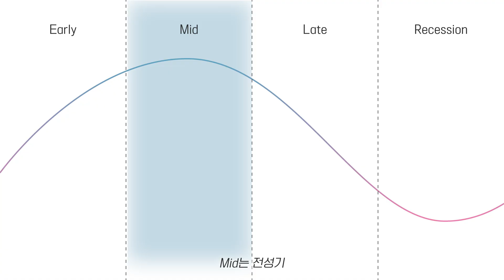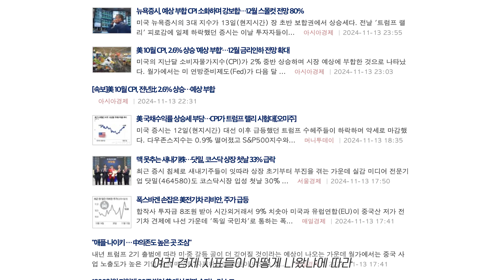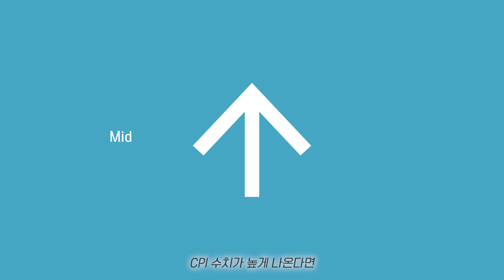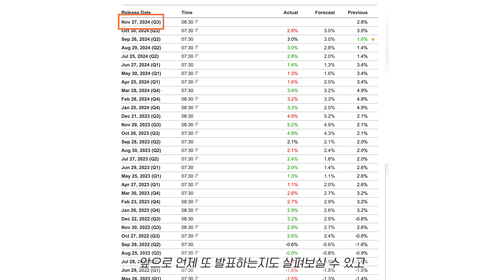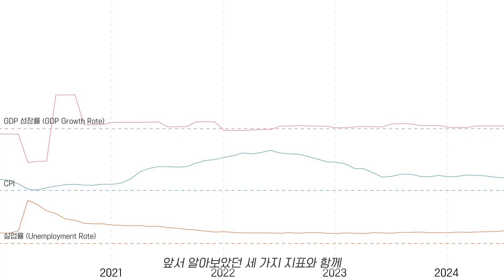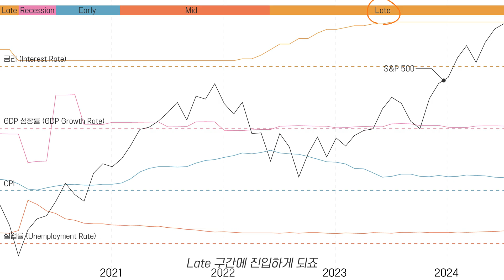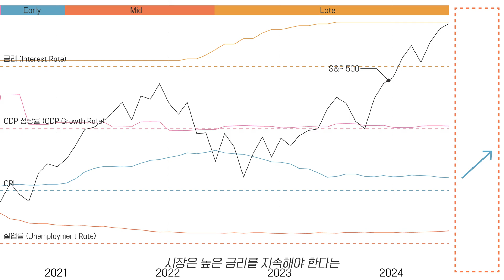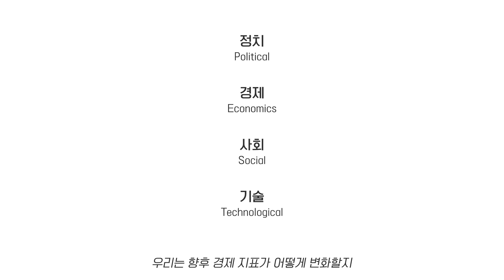경제 지표가 이렇게 쉬웠다니?😲 (GDP 성장률, CPI, 실업률)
경제 지표를 이용하여 투자 방향을 설정하는 방법을 쉽게 알아봅시다. 핵심 경제 지표인 경제 성장률, 물가 상승률, 고용 지표를 소개하고, 이를 통해 경기 순환 사이클을 실제 과거 사례와 함께 분석해 보겠습니다.

*타임라인
0:00 인트로
1:32 경제 성장률 (GDP 성장률)
2:32 물가 상승률 (CPI)
3:31 고용 지표 (실업률)
4:04 investing.com을 통해 경제 지표 확인하기
6:34 과거 사례 분석
9:44 정리
10:14 앞으로의 주식 시장 예측?